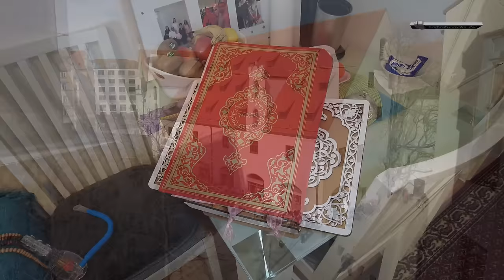Svog muža koji je bio u komi, probudila JA'SIN-om!